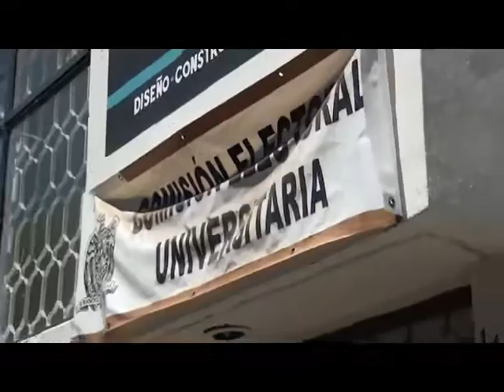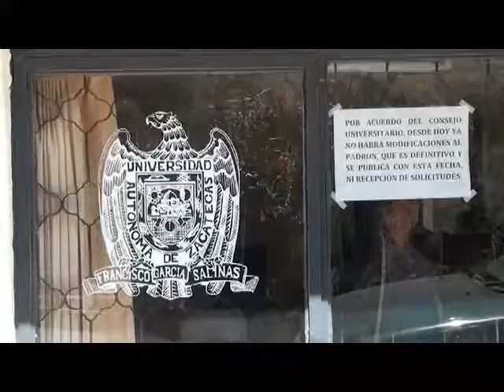Inician campañas en la UAZ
:: Con la intención de poner un ejemplo nacional de procesos electorales democráticos la Universidad Autónoma de Zacatecas, comienza en su etapa de campañas su proceso electoral.